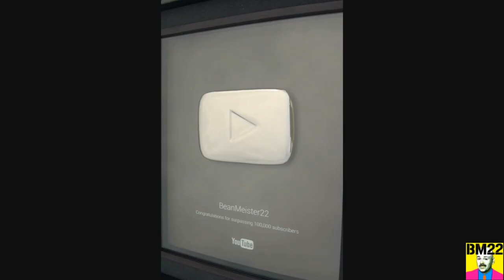Black Bear and Cub at Night Trail Cam Nature Video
From Wiki:  The American black bear (Ursus americanus) is a medium-sized bear endemic to North America. It is the continent's smallest and most widely distributed bear species. American black bears are omnivores, with their diets varying greatly depending on season and location. They typically live in largely forested areas, but will leave forests in search of food, and are sometimes attracted to human communities due to the immediate availability of food. Despite the name, some subspecies can be brown or even blond in coloration.

Meidase SL 122 Pro Motion Activated Trail and Game Camera